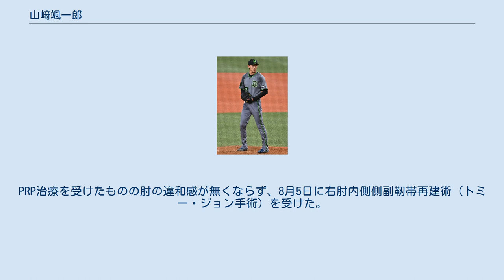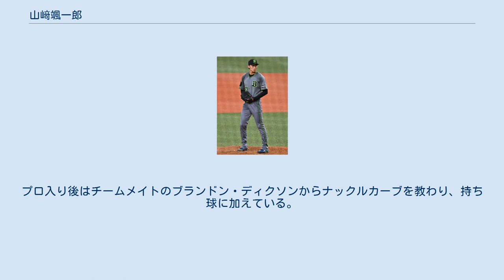山﨑颯一郎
山﨑 颯一郎（やまざき そういちろう、1998年6月15日 - ）は、石川県加賀市出身のプロ野球選手（投手）。
右投右打。
 読売ジャイアンツファンであった祖父の勧めで保育園児の頃からキャッチボールなどに親しみ、加賀市立山代小学校3年時から山代少年クラブで野球を始めた。
加賀ボーイズ所属の加賀市立山代中学校3年時には身長が180cmを超え、2013年世界少年野球大会の日本代表に選出され優勝を経験した。
 高校は敦賀気比高等学校に進学し、同校が平沼翔太を擁して福井県勢初の甲子園制覇を達成した第87回選抜高等学校野球大会では、2年生で背番号18を着けてベンチ入りしたものの登板機会は無かった。
同年夏の第97回全国高等学校野球選手権大会において、2回戦の花巻東戦で救援登板し甲子園初登板を経験する。
2年秋の第46回明治神宮野球大会では主戦投手として準優勝。
3年春の第88回選抜高等学校野球大会では、1回戦の青森山田戦で堀岡隼人との投げ合いを制し完封勝利を挙げるも、2回戦で海星に2失点完投で敗北した。
 3年夏は福井県大会2回戦で坂井相手に延長15回完投も、15回に2点を勝ち越されて初戦敗退し、最後の甲子園出場はならなかった。
高校時代には「北陸のダルビッシュ」とマスコミから称された。
 2016年度ドラフト会議でオリックス・バファローズから6位指名を受け、契約金3,000万円、年俸500万円（金額は推定）で入団に合意。
 2017年はウエスタン・リーグで6試合に登板し2勝1敗、23回1/3を投げて防御率4.63を記録した。
 2018年はウエスタン・リーグで20試合に登板し5勝7敗、100回1/3を投げて防御率4.66を記録し、シーズン終了後にWBSC U-23ワールドカップの日本代表に選出された。
初戦の南アフリカ戦の先発を任されるなど同大会では2試合に先発。
10回2/3を投げて自責点0の好成績で最優秀防御率賞を獲得し、日本の準優勝に貢献した。
 2019年5月8日、ウエスタン・リーグの福岡ソフトバンクホークス戦で右肘を負傷。
PRP治療を受けたものの肘の違和感が無くならず、8月5日に右肘内側側副靭帯再建術（トミー・ジョン手術）を受けた。
10月22日に戦力外通告を受け、12月2日に育成選手として再契約し、背番号が135に変更となった。
 2020年10月1日、ウエスタン・リーグの阪神タイガース戦（阪神鳴尾浜球場）で実戦復帰を果たした。
12月3日に支配下選手として登録され、背番号が63に戻ることが発表された。
 2021年は4月27日に初めて一軍に昇格。
5月1日のソフトバンク戦、7回表に3番手としてプロ初登板し1回を無失点に抑えた。
翌2日に登録を抹消されてからは二軍で先発調整となり、7月7日の東北楽天ゴールデンイーグルス戦でプロ初先発。
5回3安打無失点と好投するも勝敗はつかず、その後もなかなか勝ち星に恵まれなかった。
9月29日の千葉ロッテマリーンズ戦で5回2/3を投げて2失点に抑え、6度目の先発登板でプロ初勝利を挙げた。
 190cmの長身から投げ下ろす最速155km/hの速球と、落差のあるカーブが武器。
プロ入り後はチームメイトのブランドン・ディクソンからナックルカーブを教わり、持ち球に加えている。
 目標とする投手は斉藤和巳。